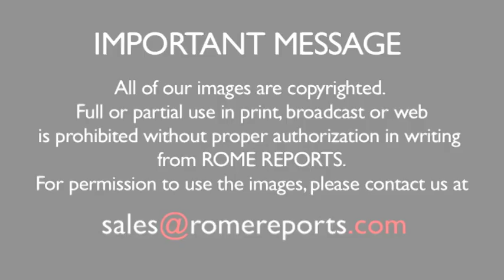Vatican Bank's profits tumble from EUR 86 million to 2.9 million amid ongoing reforms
The Bank paid EUR 8.3 million in 2013 for expenses related to "reorganization and reform."